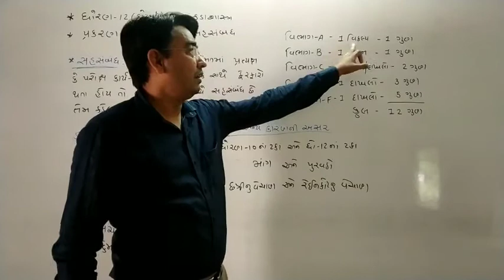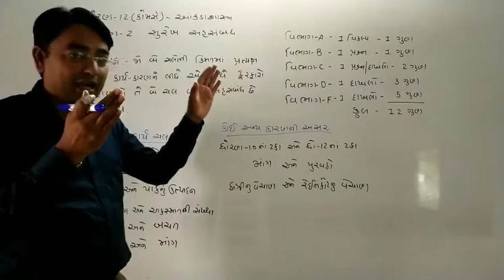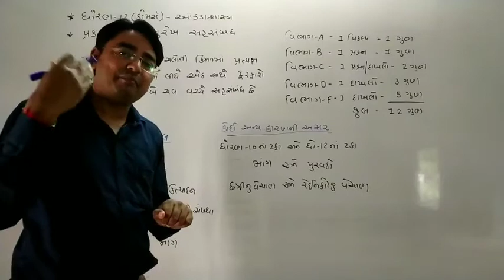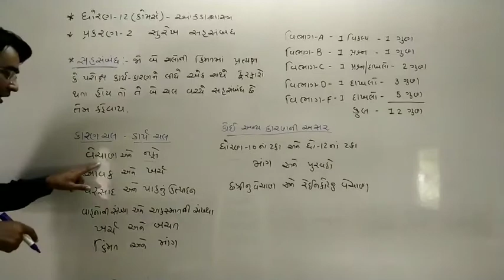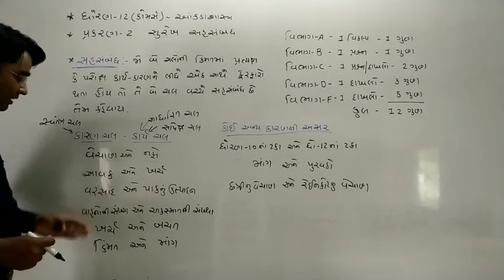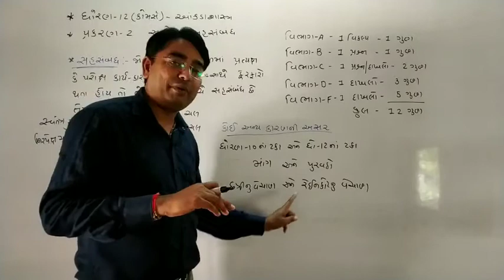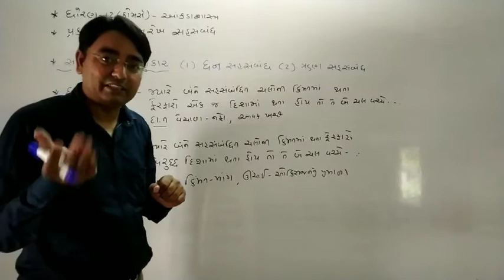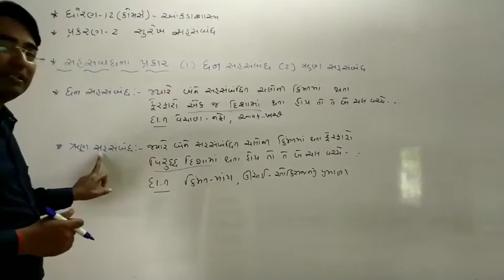std12statistics ધોરણ-૧૨ આંકડાશાસ્ત્ર પ્રકરણ-૨ સુરેખ સહસંબંધ ||ભાગ-૧|| સહસંબંધનો અર્થ અને પ્રકાર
ધોરણ-૧૨ આંકડાશાસ્ત્ર પ્રકરણ-૨ સુરેખ સહસંબંધ||ભાગ-૧|| સહસંબંધનો અર્થ અને પ્રકાર